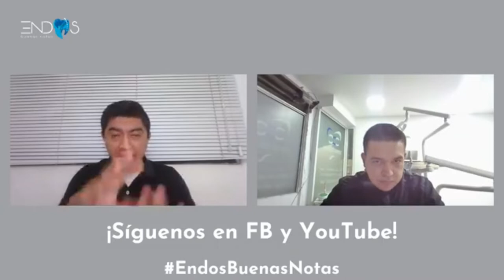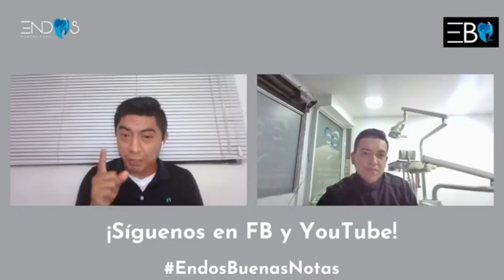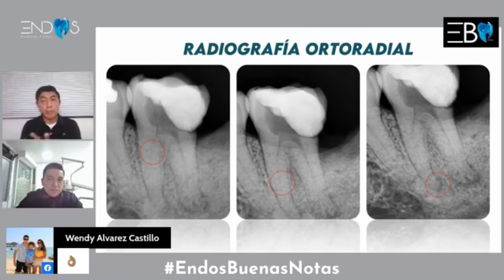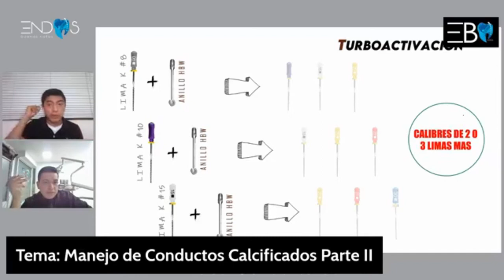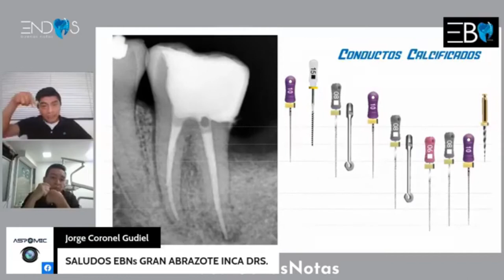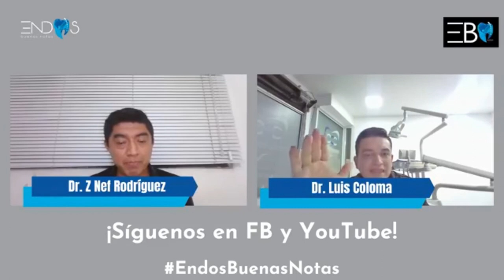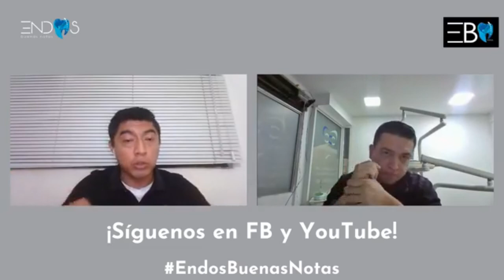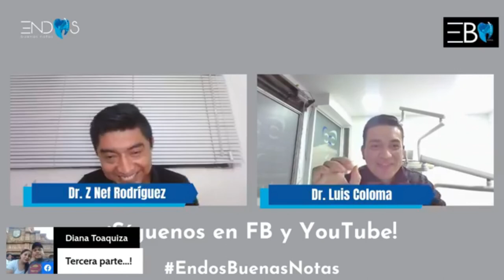Manejo de Conductos Calcificados PARTE II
Seguimos con los doctores Nef. Rodríguez y Luis Coloma, fundadores EBN platicando sobre el manejo de conductos calcificados, parte II. ¡No te lo pierdas!